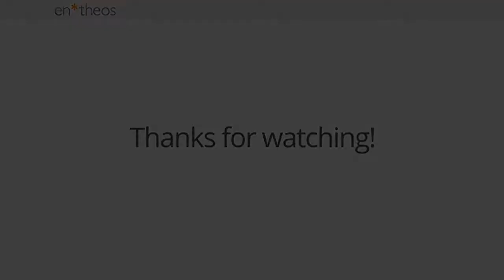The Real Food Revolution With Congressman Tim Ryan (A Healthy Revolution 2014)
In the final session of Experience Life's A Healthy Revolution 2014, Congressman Tim Ryan (OH) talks with founding editor Pilar Gerasimo about the important role citizens play in creating policy change and simple ways we can incorporate a whole-foods approach to eating in our everyday lives.